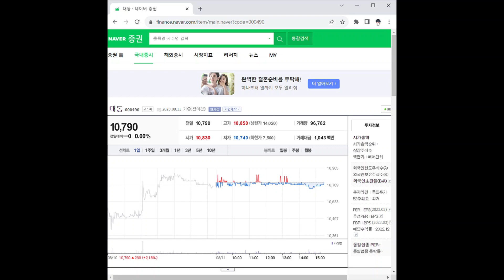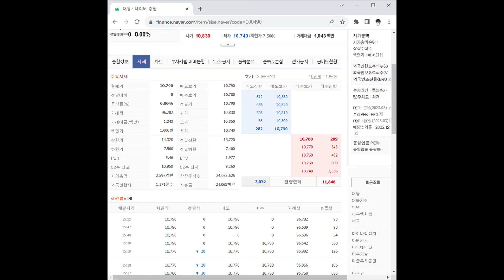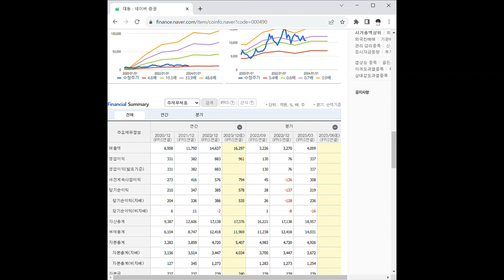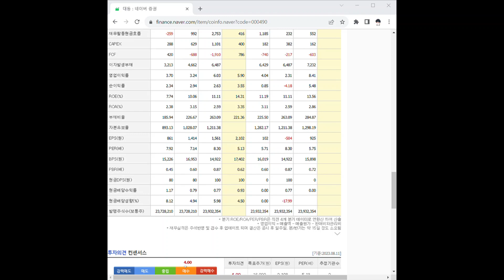000490대동 주가 전망 및 차트 분석